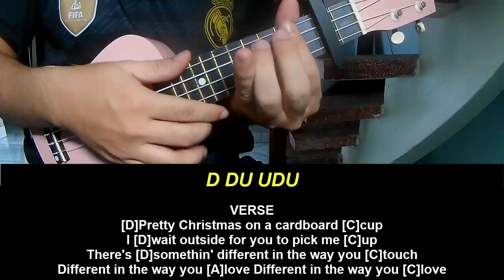Play Ukulele Alonag ZAYN Stardust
Today, I will share with you Play Ukulele Alonag ZAYN Stardust